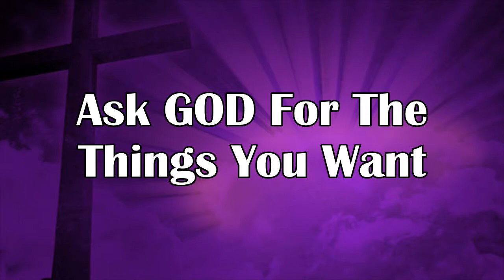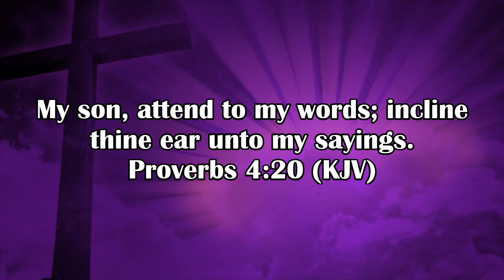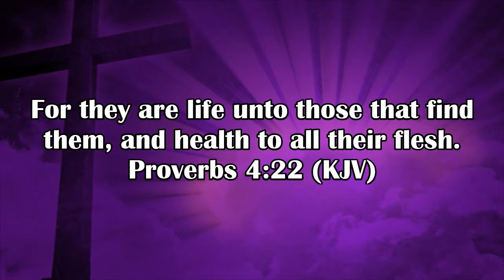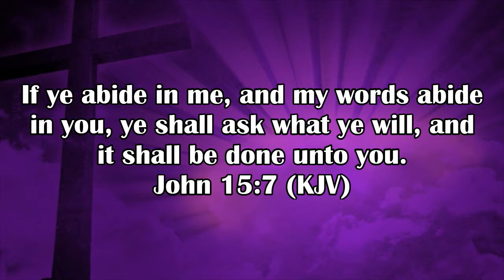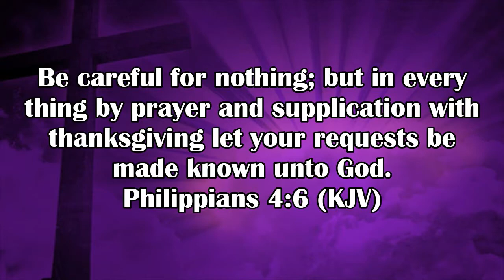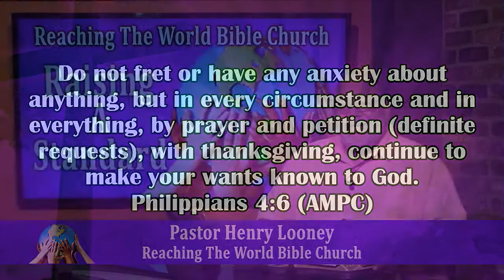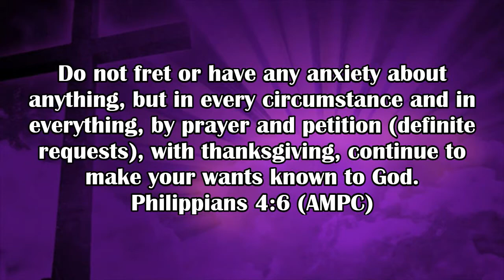Steps To Answered Prayer: Give God The Praise